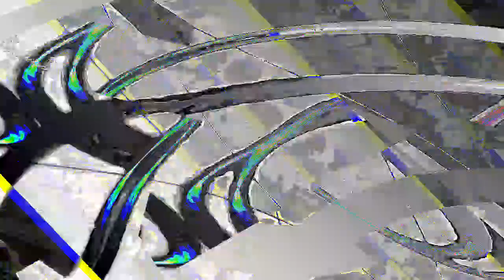[EPILEPSY WARNING] Movie 24 01 03 09h47m23s